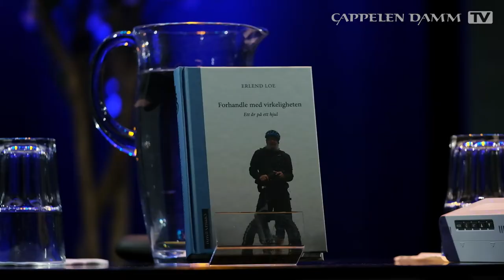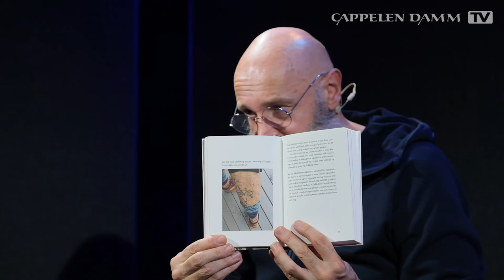-Det ligger en skam i det å falle, forteller Erlend Loe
-Vi er satt sammen slik at vi holder oss på beina, sier Erlend Loe i dette intervjuet hvor han reflekterer rundt det å mestre en enhjulssykkel.

Markedstekst